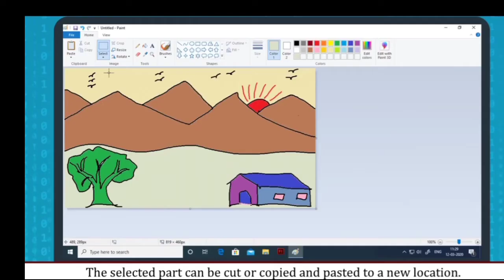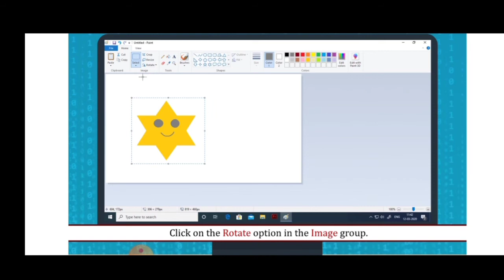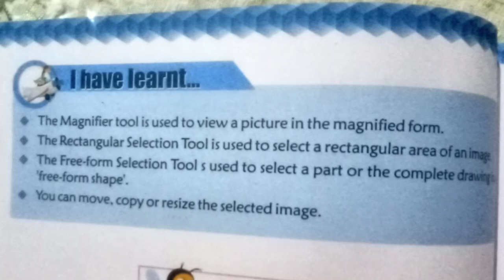CHAPTER -5 COMPUTER FUN WITH PAINT part-2 CLASS-3